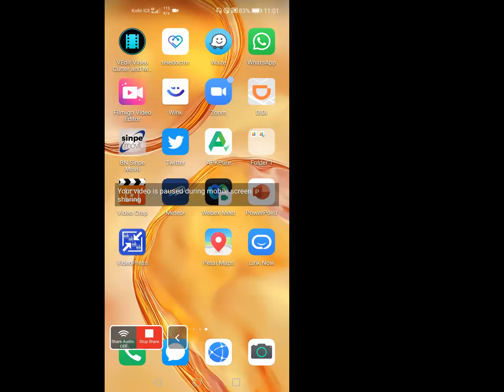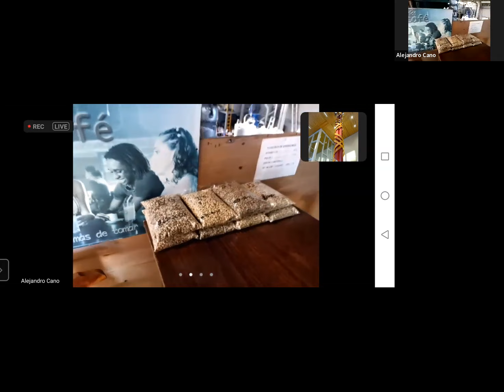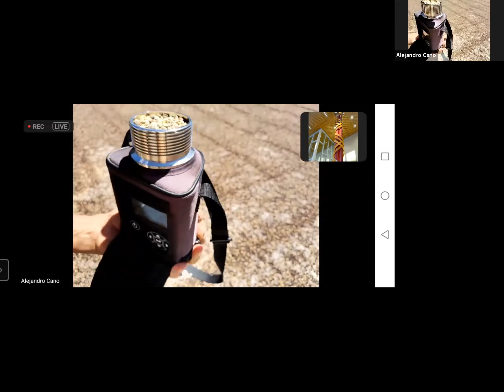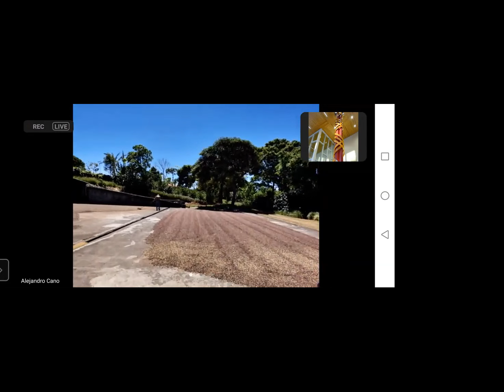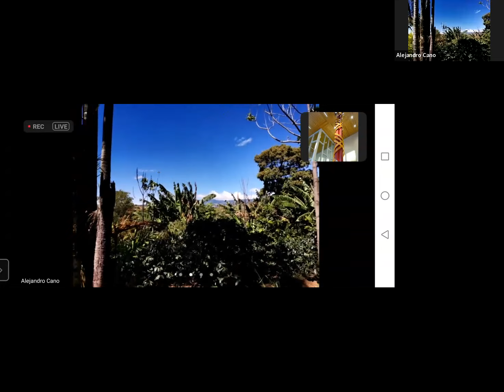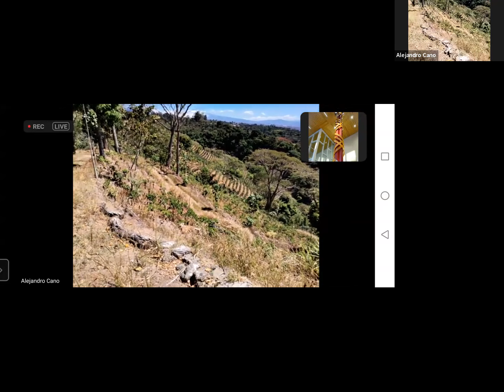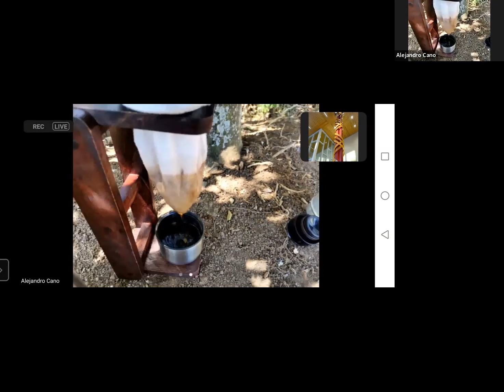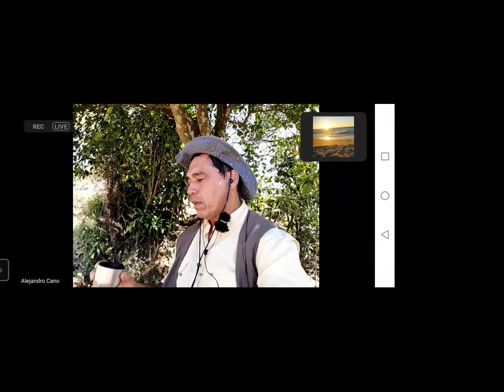Virtual Tour of Costa Rica: Coffee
Join us for a tour of a Costa Rican coffee plantation!